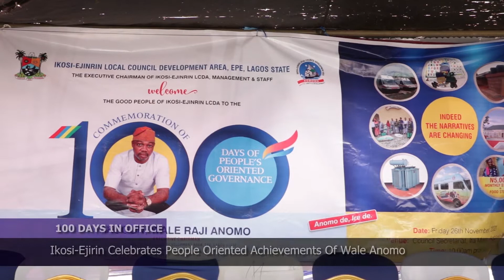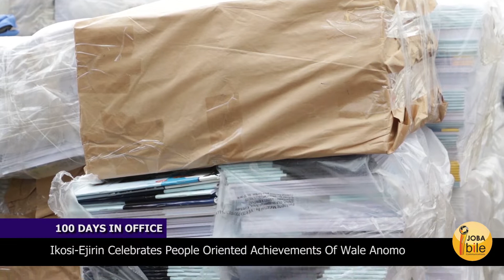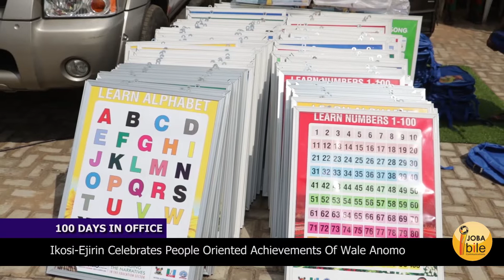GRASSROOTS GOVERNANCE: IKOSI-EJINRIN CELEBRATES PEOPLE ORIENTED ACHIEVEMENTS OF WALE ANOMO.